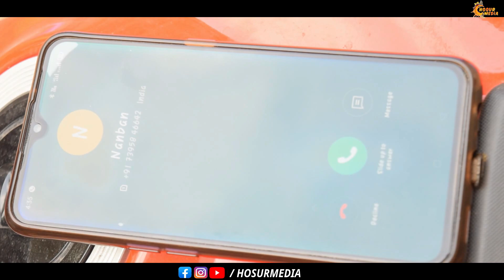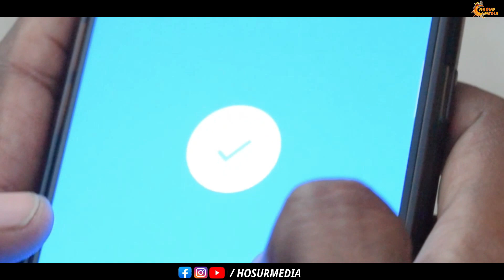Diwali Bangangal | Diwali sothanaigal | Hosur Media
🔉Welcome to HOSUR MEDIA 🔉
Diwali Bangangal 2020

DIWALI BANGANGAL 2020 CAST🕺 and CREW🔧
CAST 🕺
🕺 Akilan
🕺 Karthick
🕺 Keerthi Rajan
🕺 Prithivi Raj
🕺 Rakesh
🕺 Sai Narasimha Kalyan
🕺 Yogananth
CREW 🔧
Story, Direction and editing🛠🕺Karthick
Cinematography 📹🕺Uthra Kumar

GEARS USED
📹Nikon D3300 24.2 MP Digital SLR Camera (Grey) with 18-55mm Lens
 🕹DIGITECK light weight DV tripod(DTR 500 LW(
🎙A3sprime™ Condenser Interview Microphone Photography Shotgune Mic